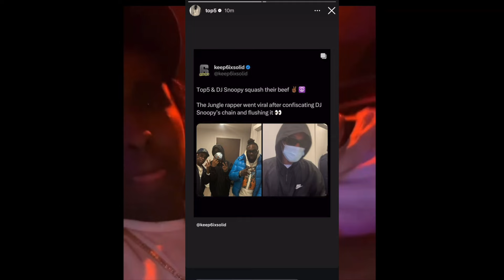Top5 and DJ SNOOPY squash beef after flushing his chain. 4 million dollar deal ?